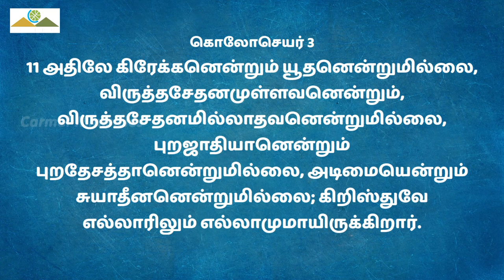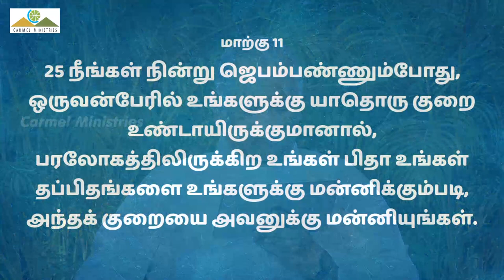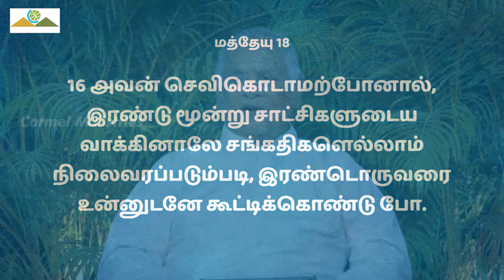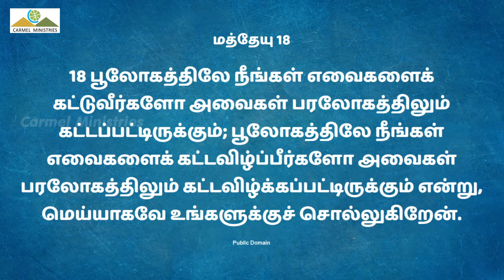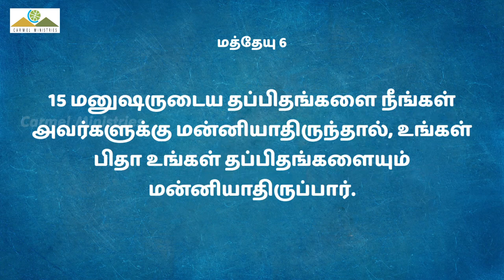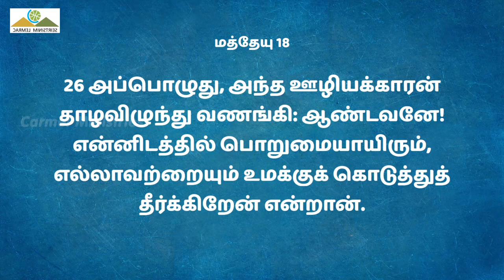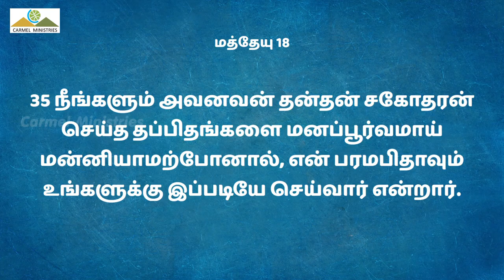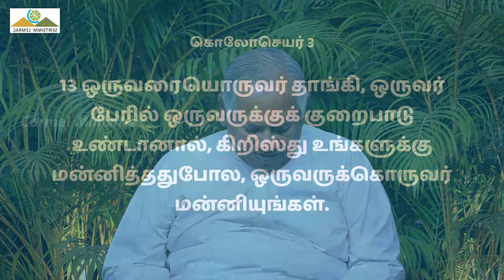P5 - நீங்கள் கிறிஸ்துவுடன்கூட எழுந்ததுண்டானால் P5 | Msg | Tam | Pr Robert Simon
IF YOU BE RISEN WITH CHRIST  P5 | நீங்கள் கிறிஸ்துவுடன்கூட எழுந்ததுண்டானால் P5 | Ninkal Kristuvudenkooda elunthathundanal P5 |

நீங்கள் கிறிஸ்துவுடன்கூட எழுந்ததுண்டானால் - பாகம் 5

Message Title / தேவ செய்தி தலைப்பு: IF YOU BE RISEN WITH CHRIST  P5 | நீங்கள் கிறிஸ்துவுடன்கூட எழுந்ததுண்டானால் P5 | Ninkal Kristuvudenkooda elunthathundanal P5 |

IF YOU BE RISEN WITH CHRIST P5 | நீங்கள் கிறிஸ்துவுடன்கூட எழுந்ததுண்டானால் P5 | Ninkal Kristuvudenkooda elunthathundanal P5 | தமிழ் தேவ செய்தி | முனைவர் இராபர்ட் சைமன் | கர்மேல் ஊழியங்கள் | Tamil Message | Pr. Robert Simon | Carmel Ministries

Our Address:
Carmel Christian Assembly
103, Brickkiln Road,